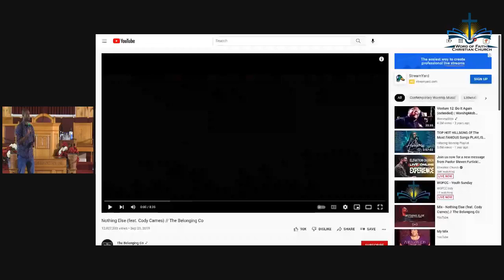Sunday Jan 30, 2022, The Last Days - Worship, Coach Q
Word of Faith Christian Church
Pastor Quill "Coach Q" Redwine
We Believe We are Blessed to Be a Blessing!

Fellowship Times:
Sunday, 930 AM; Tuesday & Thursday 7 PM

We understand the importance of Social Distancing at a time like this.  In an effort to promote Social Distancing, we have implemented digital technology, such as Zoom, so that we can continue to "meet" and fellowship.  Thank you for participating.  May God continue to bless!!!